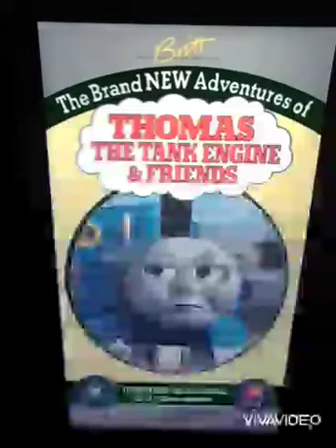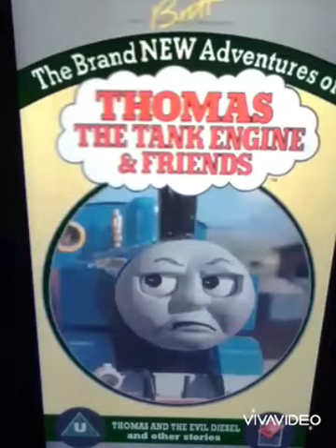Black Eyed Peas - Hey Mama ttte @ EARLIESTKNOWNREMIX Mashup